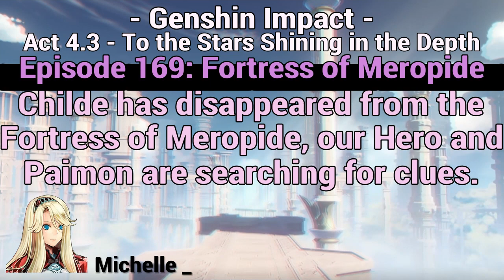Genshin Impact - Walkthrough - Episode 169: "Fortress Meropide" (Act 4.3)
Childe d has disappeared from Fortress Meropide, Our Hero and Paimon are searching for clues hoping to learn what happened. Convict are talking there are hidden rules when broken something bad always occurs after. With no other lead the two try to break these hidden rules on purpose.

In this gameplay walkthrough video I played the game "Genshin Impact" on the PS4. Chapter 4: Act 3: To the Stars Shining in the Depths - Episode 169: Fortress Meropide - Go to the production area to construct widgets and after work continue looking for Lyney. After a long conversation return to the Coupon Cafeteria to order some food and enjoy your meal. After that its time to return to the dormitories to call itt a day. During the night Lumine dreams about the memories of Childe in the Fortress of Meropide.

Time Stamps:
00:00 - Intro: Genshin Impact
00:58 - Quest 2: Fortress of Meropide
04:38 - process widget
07:01 - keep looking for Lyney in the area
17:34 - go to the Coupon Cafeteria
21:36 - return to the dormitories
23:00 - Story: Memories of Childe
24:10 - talk with Paimon
25:26 - Quest 3: The Proscribed, Hidden in plain Sight
29:35 - Outro